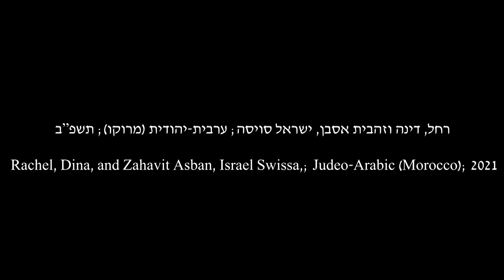לשון הבית: דינה וזהבית אסבן, רחל וישראל סויסה; ערבית-יהודית (מרוקו); תשפ"ב/2021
נושא השיחה: משתה לפני החתונה